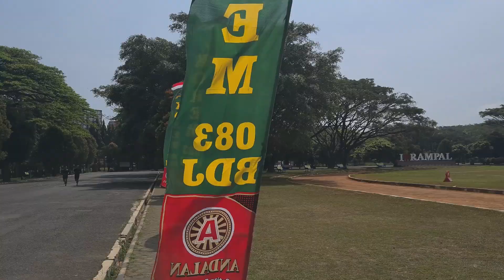AJAK BOJOKU JALAN-JALAN DI KAMPUNG!